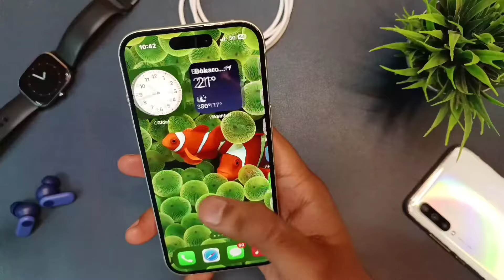iPhone 15 unboxing green colour | iPhone 15 green color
Video is for educational purposes only copyright disclaimer info section 107 of the copyright act 1976 allowance is for "fair use" for purposes such as criticism comment news reporting" teaching scholarship and research.

Hi!  ASIF JAVED. On my channel, you will find information for Youtube, technology, applications. I love to sharing my experiences with you.
d others on your feed!

Free Fire Max and Free Fire  I'd-
My FF (Free Fire) player I'd- #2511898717
FF Free Fire player name- Mr-Android

My COD(Call Of Duty) player I'd- BBC32N